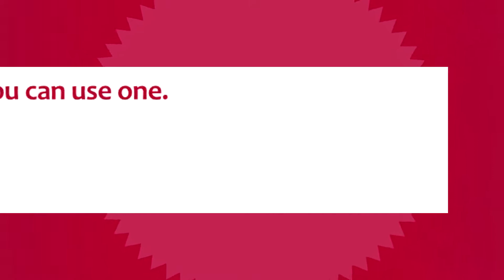How To Save30 - Columbia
The ABCs of The Save30 Store.  Easy!